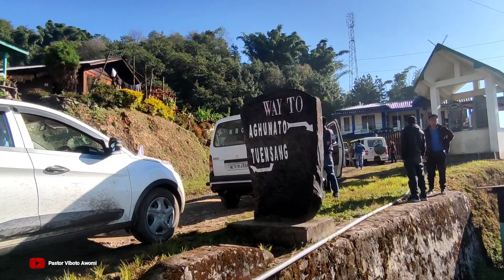SBAK Mission Trip To Tuensang, Shamator & Kiphrie Dist. Region || Day - 1 Travel Diary 28-31/10/2022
Day - 1 Travel Highlights of Sümi Baptist Churches Association - Christian Center Aizuto, Gospel Tour / Mission Trip leading by its Executive Secretary Rev. Mulato Chishi and the SBAK Staff along with some Pastors mission trip to eastern Dist. of Nagaland.

Kindly Stay tune for more updates of the mission trip.

@Pastor Viboto Awomi